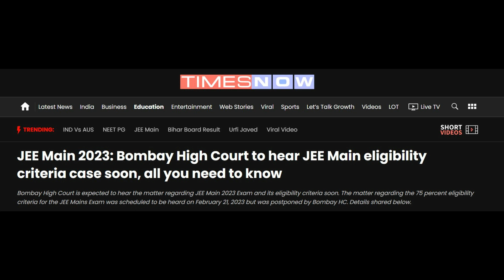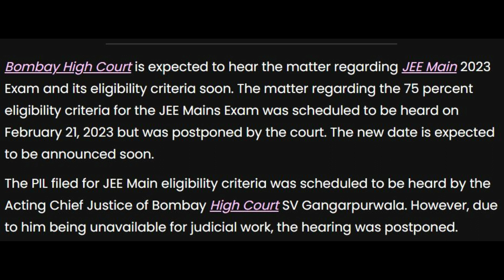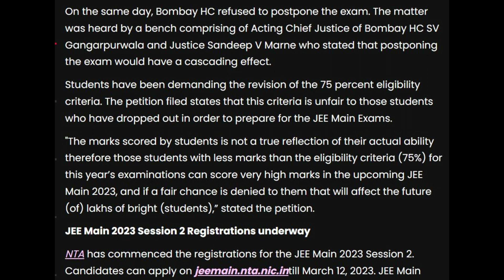JEE Main 2023🔥 Latest Official Update: 75% Criteria to be Removed✅💯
HELLO

* MOTIVATION videos

CBSE Big Happy

jee latest news